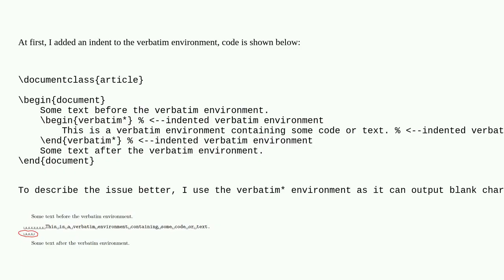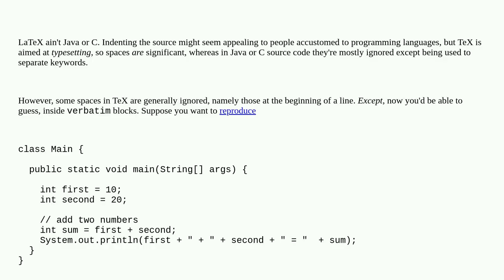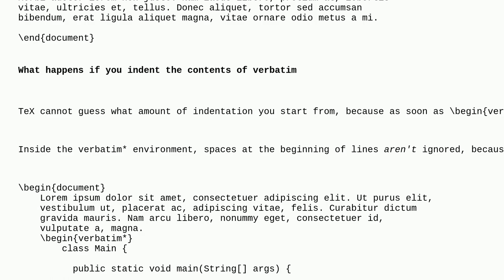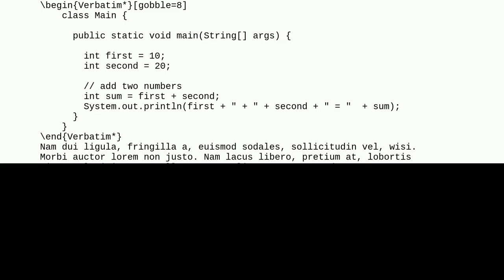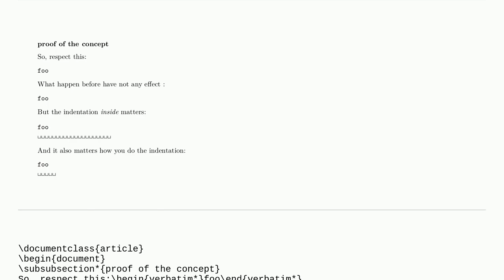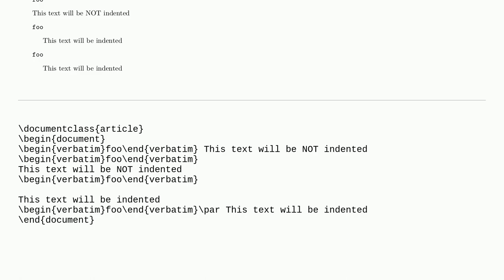Tex: Indentation of verbatim environment result in additional empty line before the following con...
Indentation of verbatim environment result in additional empty line before the following content, why?

A special thanks goes out to the community

  empty-line indentation verbatim